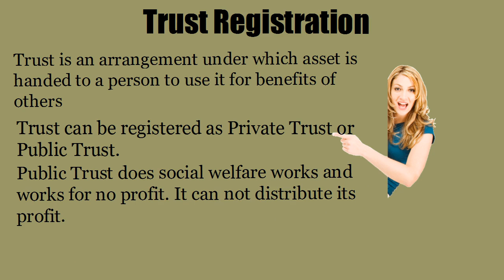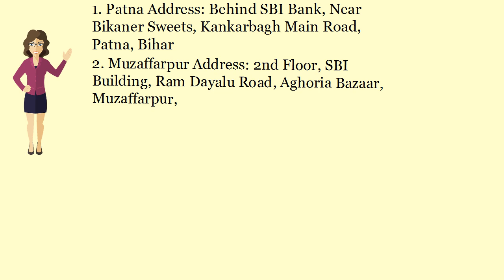Trust Registration in West Singhbhum - (Whatsapp & Call)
Bihar Office:
Patna Office:
2nd Floor, C/o Avinash Kumar, Behind SBI Bank, Near Bikaner Sweets, Kankarbagh Main Road, Patna, Bihar-800020
Muzaffarpur Office:
2nd Floor, SBI Building, Ram DayaluRoad, Aghoria Bazaar, Muzaffarpur, Bihar- 842001

Jharkhand Office:
Ranchi Office:

TrustRegistrationinWest Singhbhum ,
nationalTrustRegistrationinWest Singhbhum ,
TrustngoregistrationinWest Singhbhum ,
TrustRegistrationWest Singhbhum ,
NGOTrustRegistrationinWest Singhbhum ,
TrustRegistrationconsultantWest Singhbhum ,
TrustconsultantinWest Singhbhum ,
TrustconsultantWest Singhbhum ,
onlineTrustRegistrationinWest Singhbhum ,
onlineTrustRegistrationWest Singhbhum ,
TrustportalonlineregistrationinWest Singhbhum ,
PrivateTrustRegistrationinWest Singhbhum ,
PublicTrustRegistrationinWest Singhbhum ,
CharitabletrustRegistrationinWest Singhbhum ,